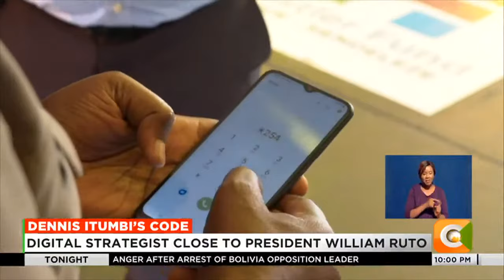Dennis Itumbi comes clean on fallout with former President Uhuru Kenyatta, his role in Ruto gov't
In the run up to the election, he spearheaded a campaign through a make-believe digital intelligence agency dubbed the Hustler Nation Intelligence Bureau-HNIB. And just over a year ago he fell victim to a mysterious abduction that left him hospitalized with injuries. Dennis Itumbi says the abduction was politically motivated and accuses elements within former President Uhuru Kenyatta's administration of perpetrating the attack. And though his formal role in government is unclear, Dennis Itumbi is today regarded as an influential state house operative, who enjoys close ties with President William Ruto. Itumbi sat down for an interview with Citizen TV’s Waihiga Mwaura.